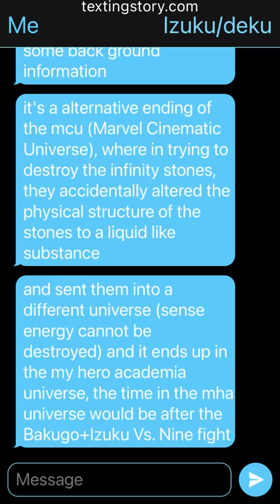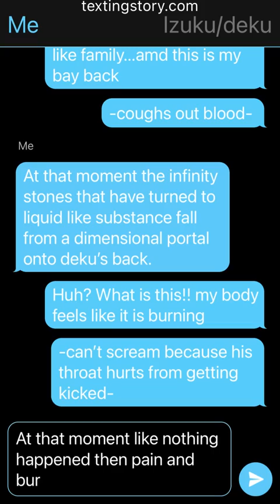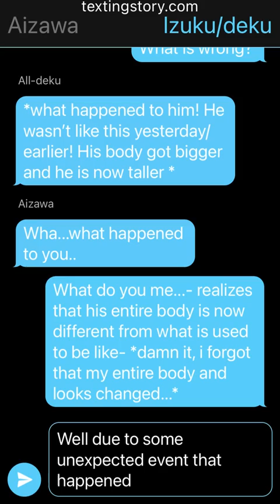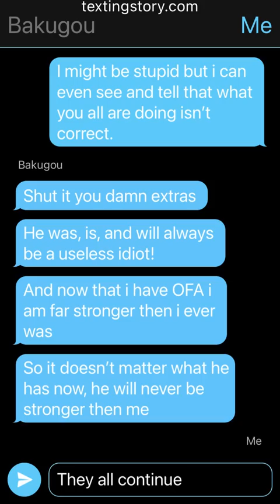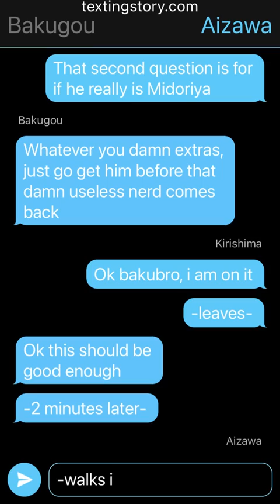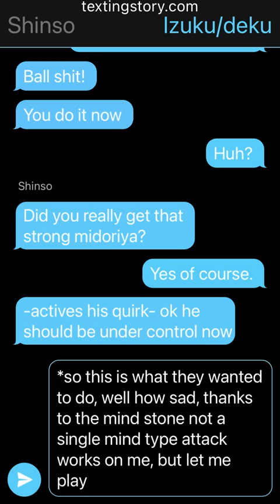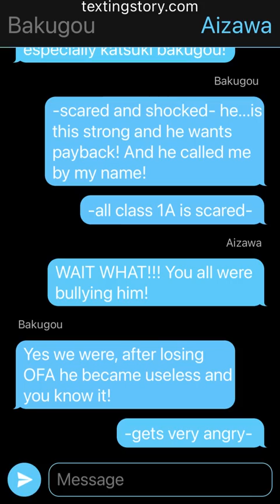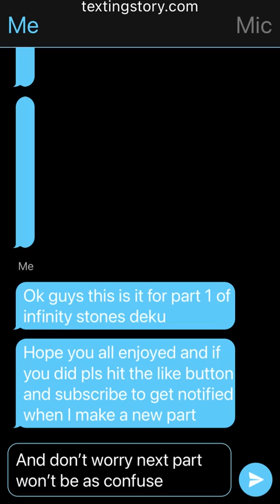Infinity Stones deku, MHA textingstory. (Part 1)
The idea for this story was given to me by a YouTube known as DJ link is here if you want to check him out.

A new series and i hope you all enjoy.